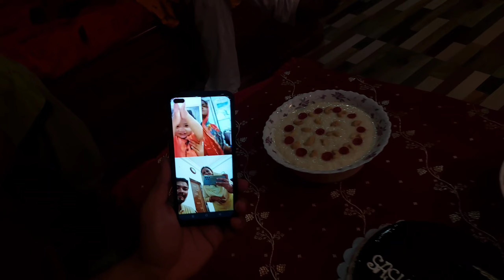শাশুড়ি বৌমার একই দিনে জন্মদিন।।sas bohu birthday special celebration।।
Happy birthday saauri।। happy birthday bouma।। birthday celebration of sas bohu।।
Bithday special recipe।। Meat।।egg korma।।pulao।।potol vaja।।chhola daal।।payes ।।sweet।। birthday wish।। birthday gift।।

Ye Sab Equipments Use Karte Hain Video Banane Ke Liye :-

Jesmin Tabachchhum
Asmana begum

From - Coochbehar,WestBengal ( India )